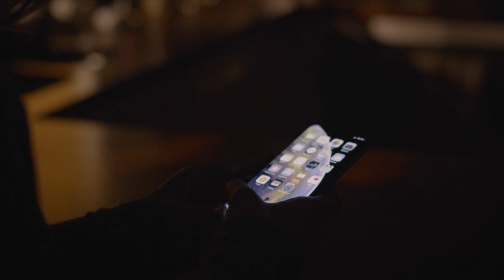LA OFRENDA - TRAILER HD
DRAMA/SUSPENSO – ESPAÑA/FRANCIA – 2020

Jan, un misterioso personaje acosado por un profundo sentimiento de culpa, intenta recuperar a Violeta, un amor de juventud que perdió hace 20 años, con un plan repugnante.

REPARTO: Alex Brendemühl, Verónica Echegui, Anna Alarcón.
DIRECTOR: Ventura Durall.